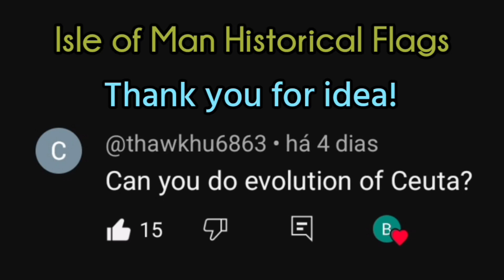Ceuta Autonomous City Historical Flags